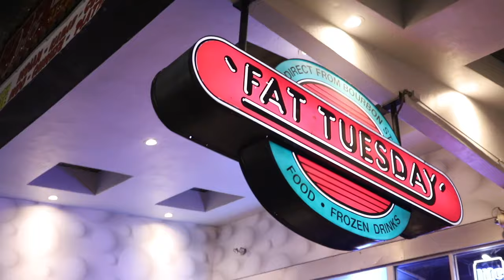Full Circle Ethik Cypher (Philadelphia) - Part 4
FOLLOW @BUGGS856